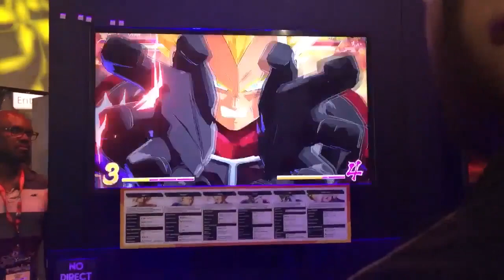Dragon Ball FighterZ - Super Special Attacks - Alguns dos Revelados na E3 2017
Veja alguns dos Super Special Attacks que achamos em vídeos do futuro título da Bandai Namco.